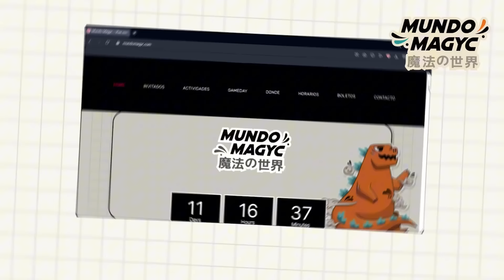Mundo Magyc Toluca Diciembre 2023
¡Asiste a la Convencion de entretenimiento y fanáticos más grande del Estado de México! ✨
Donde reunimos diversas actividades y contenidos en un mismo lugar, cada uno con sus invitados, expositores, actividades y atracciones.
¿Cuándo?
16 y 17 de diciembre
¿Dónde?
Centro de Convenciones Edoméx
Miguel Alemán Valdés 175, 50226 San Pedro Totoltepec, Méx.
Desde las 10:00 a.m. hasta las 8:00 p.m
CHECA TODO LO QUE TRAEMOS PARA TI:
• Actores de Doblaje
• Influencers
• Cosplayers
• Invitados especiales
• Ajedrez
• Torneo de Videojuegos
• Torneo de Pokémon TCG
• Zona de comida
• Concurso de dibujo
• Concurso de KPOP
• Concurso de Cosplay
✤ ZONA DE EXPOSITORES ✤
Donde encontraras artículos relacionados a los videojuegos, anime, manga, comics, artesanías, manualidades, diseño, coleccionables, COMIDA JAPONESA y más...